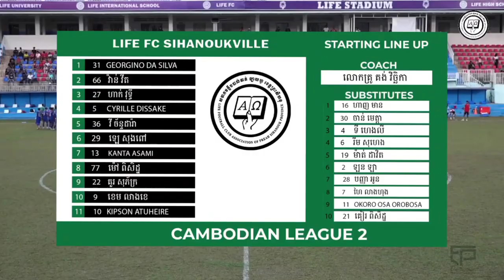Cyrille Dissake (5) Vs Ministry Of Interior FA• Another Clean Sheet For Life FC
Cambodian League 2 2023

Personal Highlight For Cyrille Dissake 5, Defender Life Football Club in Cambodian League 2.

Support Asian Football, Support Asian Footballer